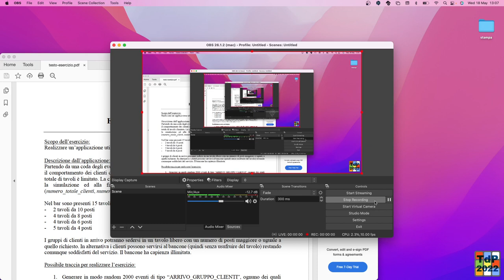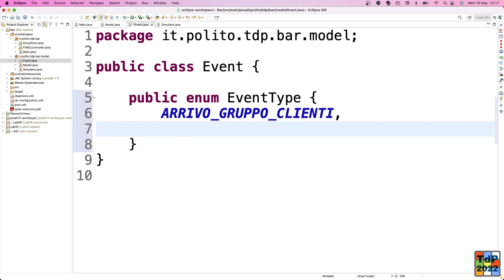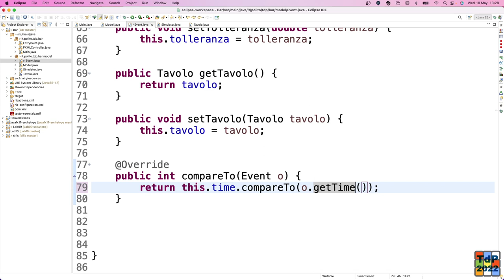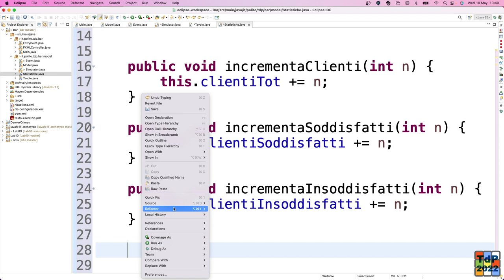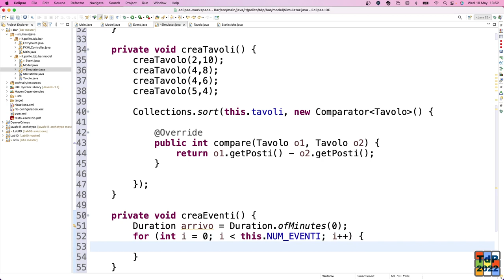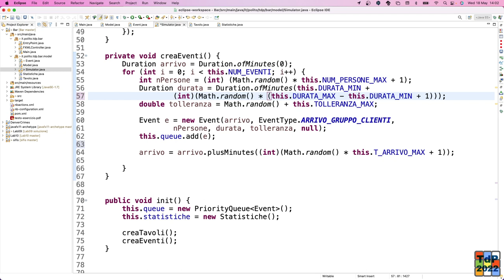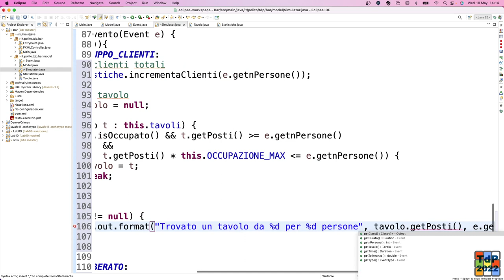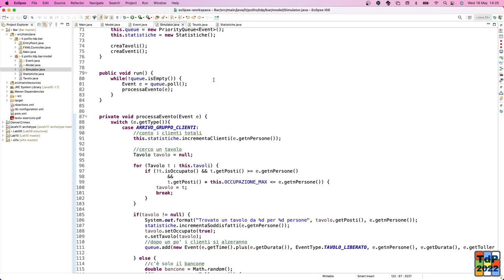TdP-2022-31: Esercizio sulle simulazioni (Bar)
Lezione 31 del 18/05/2022: Esercizio sulle simulazioni (Bar).